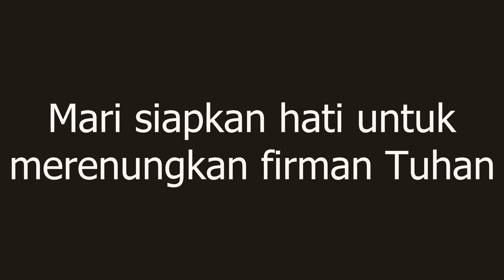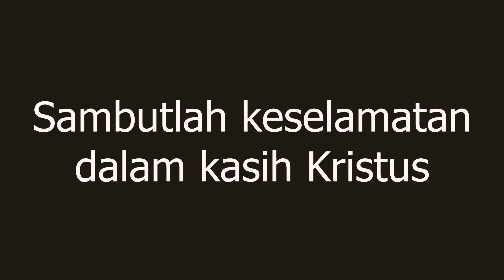Renungan Harian GKI Kwitang, Senin 31 Juli 2023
Tema: Diberkati Tuhan
Bacaan: II Samuel 6: 11-12